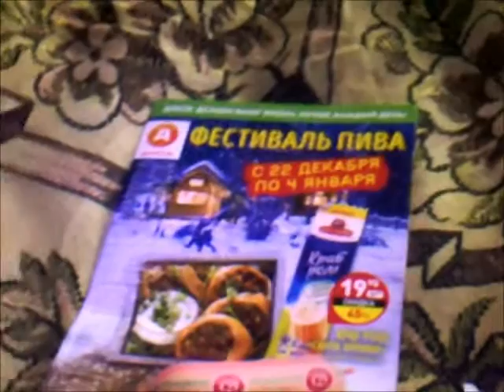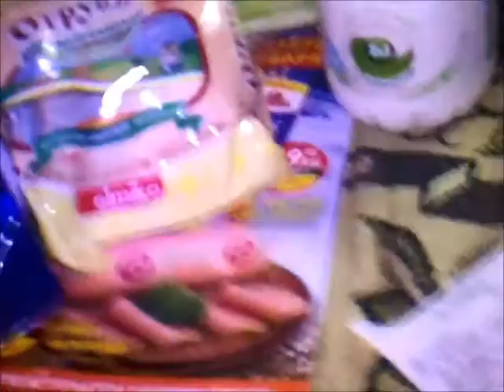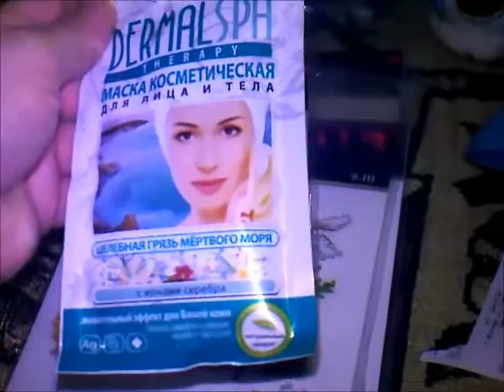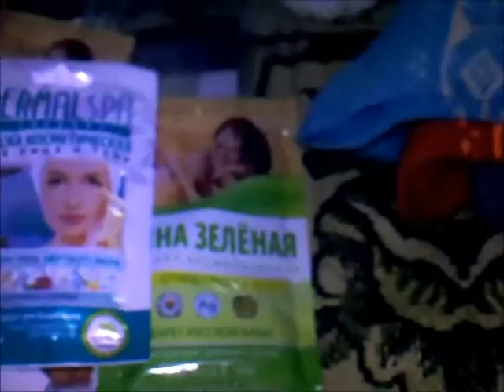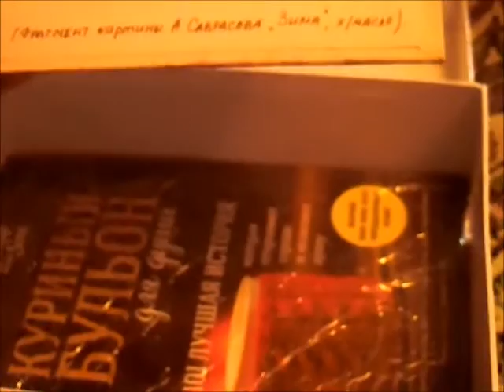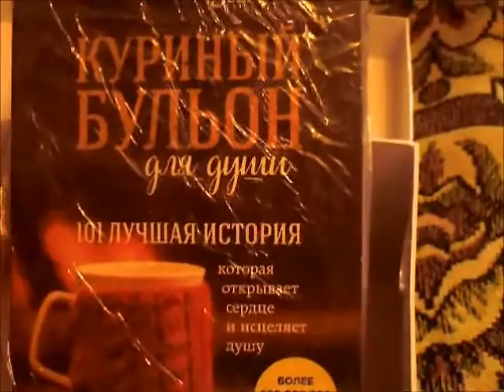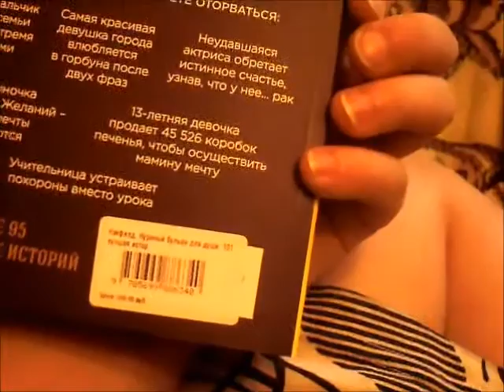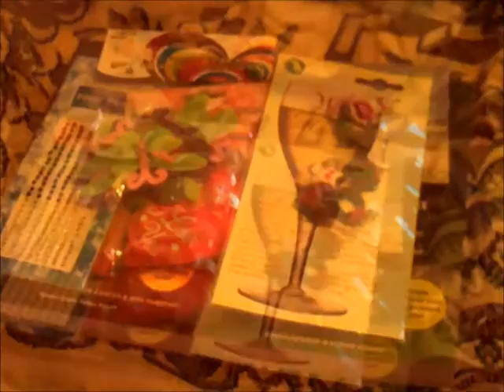Открываю посылку от СНЕГУРОЧКИ / Покупки в Магнит, Дикси, Магнит-косметикс, Фикс-Прайс